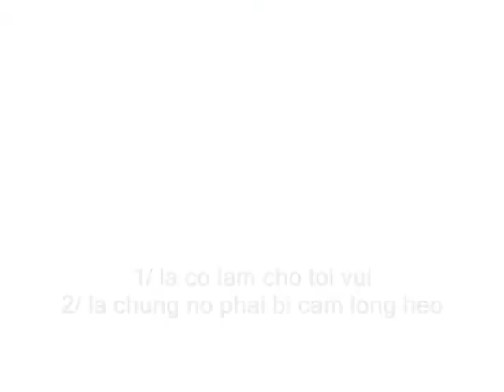Bach Hop ....Dau Anh Ko Nhin Thay...MV Tu So ( Luu Gia Linh & Duong Thai Ni)